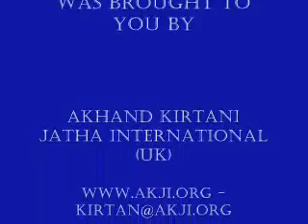Bhai Tarsem Singh Ji - Vancouver Samagam Rainsbai 21st May 2005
Vancouver Samagam Rainsbai 21st May 2005